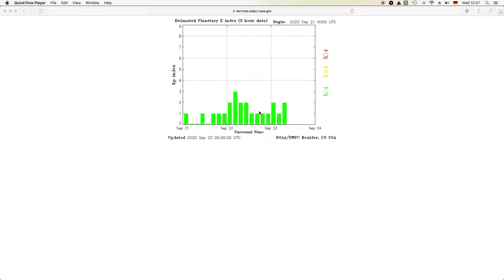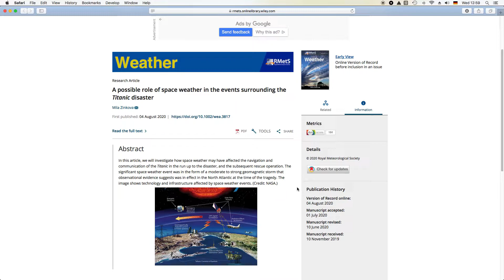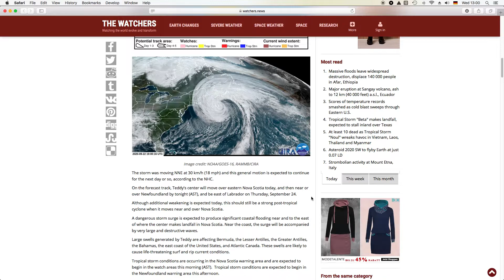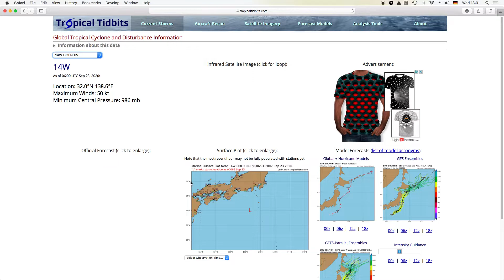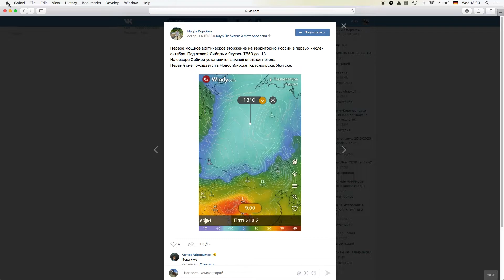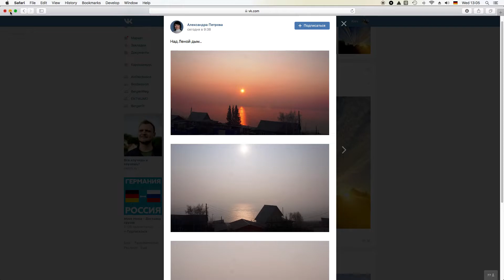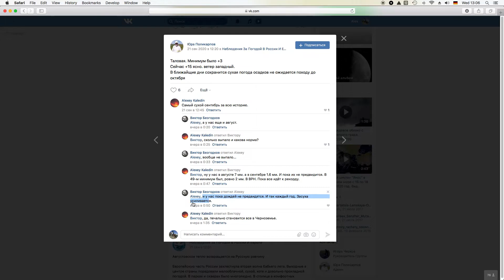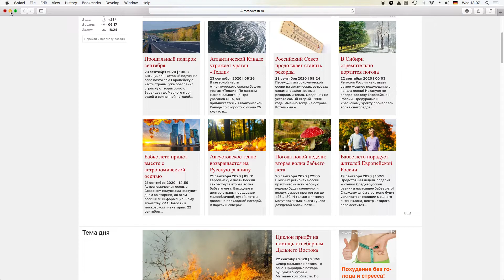Бабье лето сопровождается засухой и пожарами. Пересмотр истории Титаника. Холод в Альпах.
Геомагнитная обстановка в зеленой зоне, на Солнце в проекции нашей планеты сформировалась большая дыра, которая совместно с активной зоной может вызвать бурю к концу недели.
История Титаника: новые данные. Рост уровня метана на планете.
Связанные хвостами: ураганы Тедди и Бетта связаны хвостами с Норвежским циклоном. Яркий пример господства волн Росби на планете. Тайфун Дельфин угрожает Японии и Курильским островам. Бедствия в Африке. Морозы в США.
Пожарам в Якутии и Украине способствует сухость воздуха и большие суточные перепады температур. Бабье лето обосновалось в Восточной Европе.